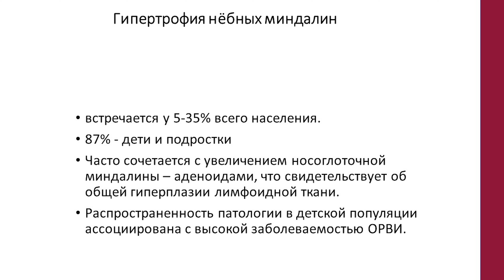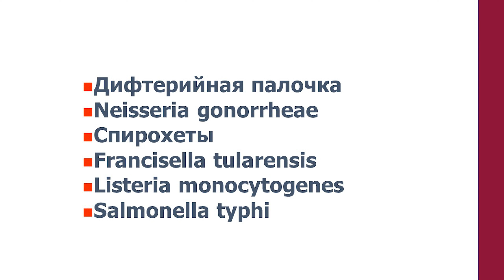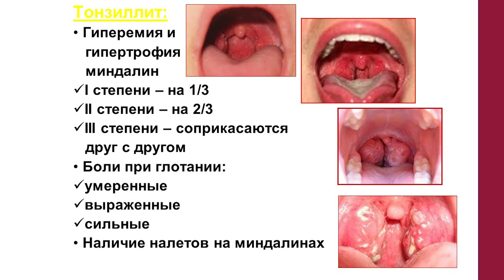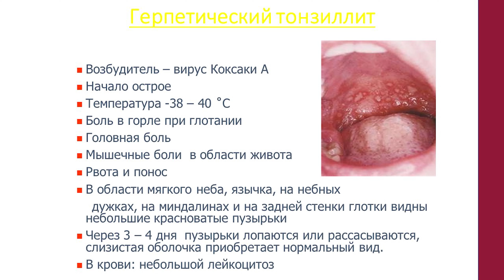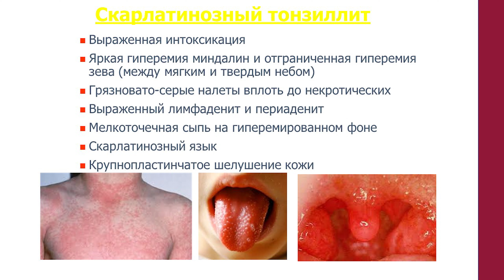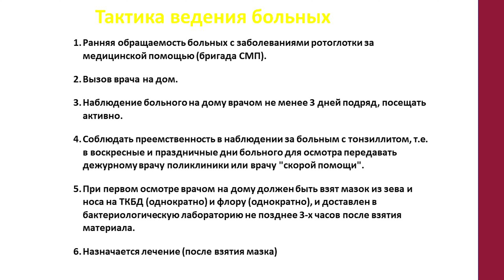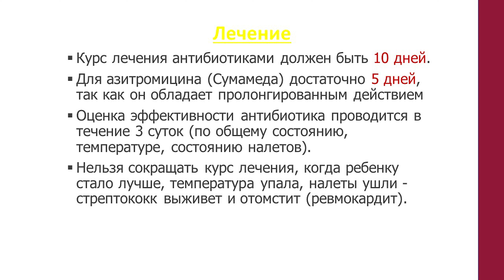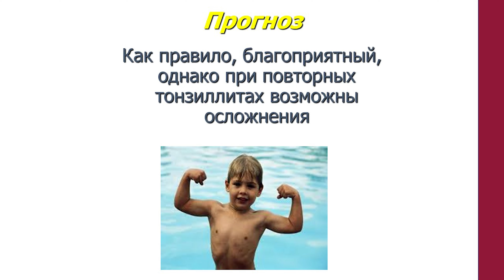Организация лечебно профилактической и неотложной помощи детям с синдромом тонзиллита в поликлинике